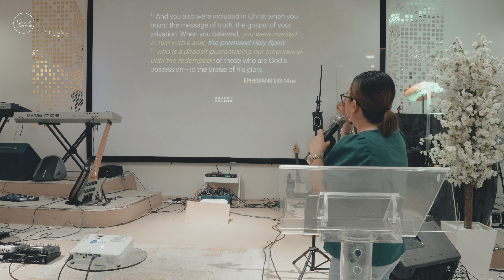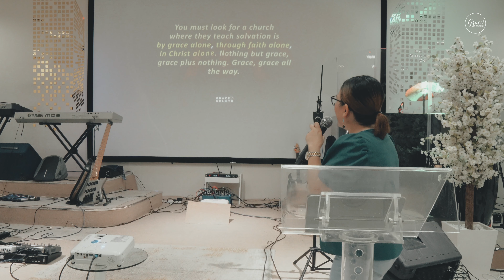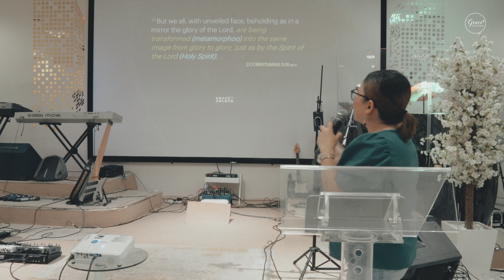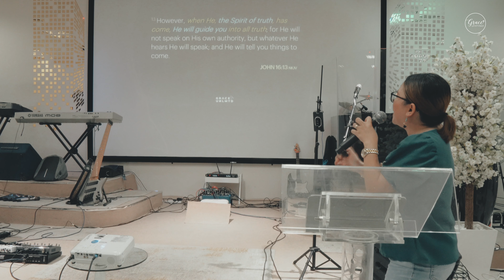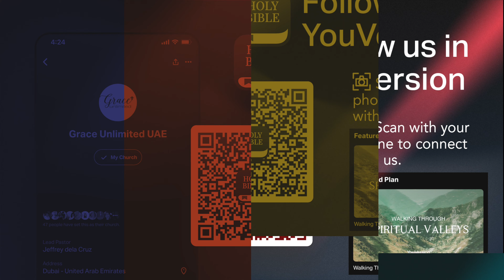The Holy Spirit (PART-5): The Works of the Holy Spirit // Geraldine Celi // Sep 10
"THE HOLY SPIRIT" - A study series about the Holy Spirit
Week 5: "THE WORKS OF THE HOLY SPIRIT"
Ptra. Geraldine Celi

Journey with us as we unpack the profound works of the Holy Spirit in a believer's life. Discover the countless ways in which the Holy Spirit guides, empowers, and transforms us, equipping believers with spiritual gifts and cultivating a deeper relationship with God.  🕊️❤️

BIG IDEA:
"In Christ the Holy Spirit is at work in me"

Thank you for joining us! We can't wait to worship with you next week!

As we practice social distancing it does not mean spiritual disconnection, we’re still able to do church online. Stay updated with the latest news from Grace Unlimited Church by visiting:

The Works of the Holy Spirit | Grace Unlimited Church LIVE